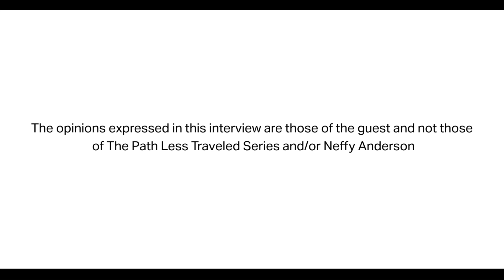EP 21: How to Get Maximum Brand Exposure With A Limited Budget Ft. Author, Enitan Bereola II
Award-winning / bestselling author Enitan Bereola II reveals how to get maximum brand exposure on a limited budget.

In this episode of The Path Less Traveled Series with Neffy Anderson, Enitan Bereola details how to brand yourself by being yourself, eliminating the mentality that you have competition, and knowing the difference between your skills and gifts.

Know someone who turned their passion into their career that you would like to see featured on The Path Less Traveled? Let me know here so I can try to make it happen

Creator, Producer, and Host: Neffy Anderson
Videographer + Editor: Yak Dono